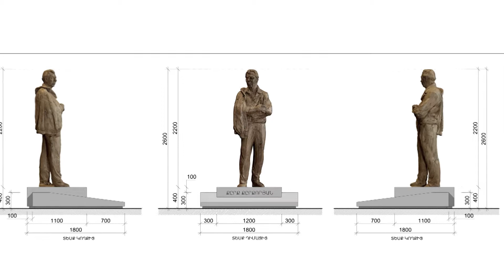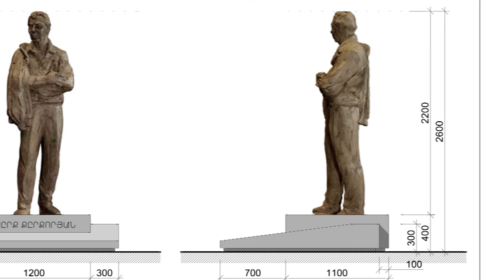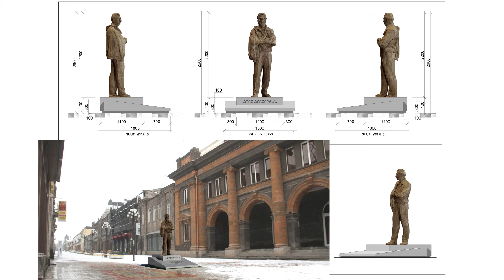GYUMRI QYRQ QYRQORYAN